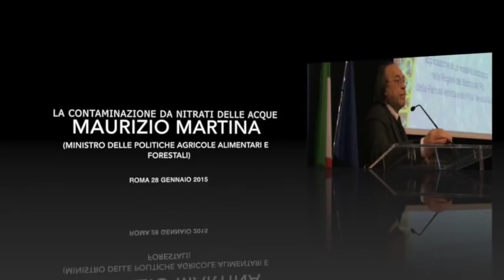On. Maurizio Martina, Ministro delle Politiche Agricole Alimentari e Forestali (MIPAAF)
Intervento dell' On. Maurizio Martina, Ministro delle Politiche Agricole Alimentari e Forestali (MIPAAF) al convegno La contaminazione da nitrati delle acque: applicazione di un modello isotopico nelle Regioni del Bacino del Po, della Pianura Veneta e del Friuli Venezia Giulia del 28 gennaio 2015 a Roma